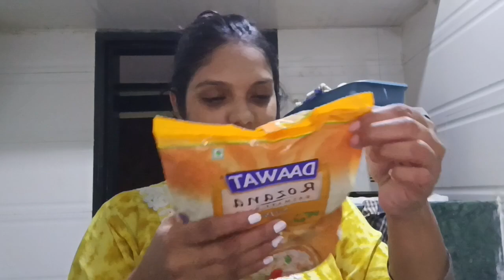veg pulao recipe ☺ | my first order from Swiggy instamart | free 🎁